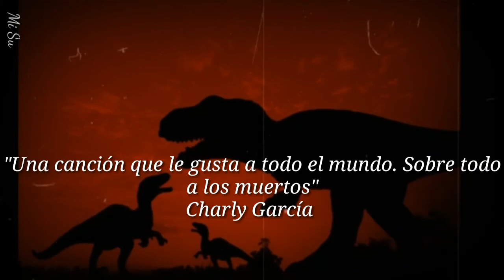canción para no olvidar el 24 de marzo de 1976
cana:En Argentina significa "Policía","comisaría" o "cárcel " en esta canción se usaría para "cárcel"

dinosaurios:referencia a los militares